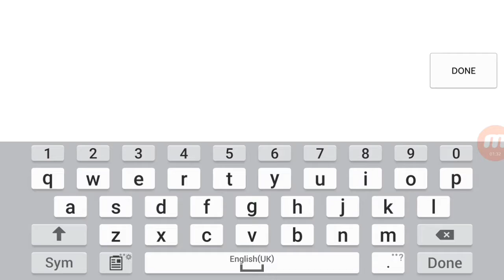Going to the space? ( ͡° ͜ʖ ͡°) | OuterSpace by Nicki1202 | GD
Aaaayyy, another video!!
Info of the level

Level Name: OuterSpace

Level Creator: Nicki1202

Peace, out!! ;)